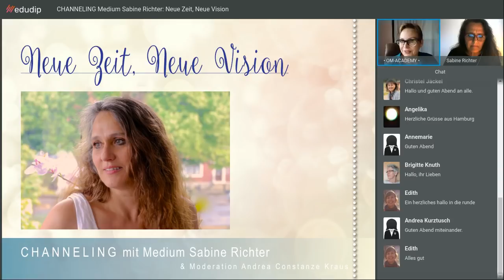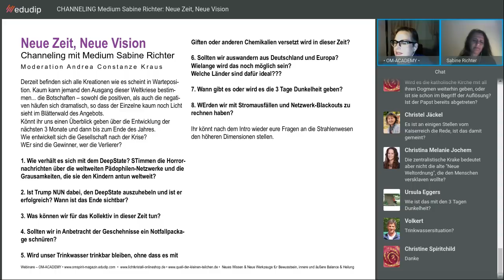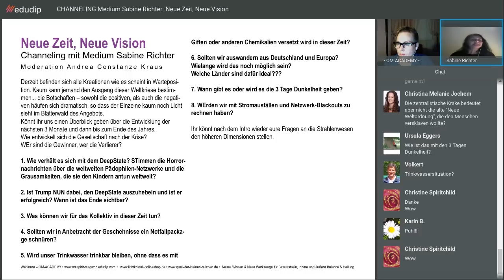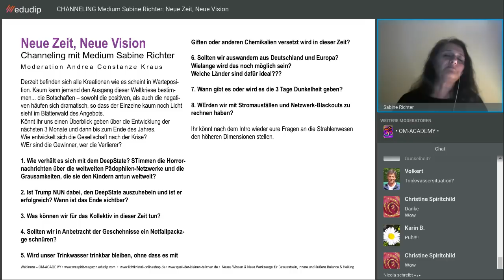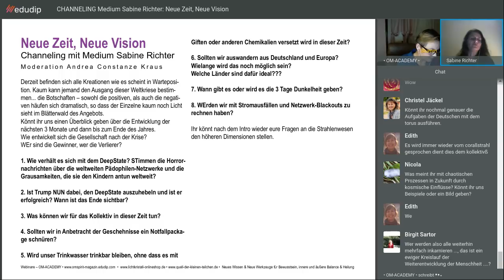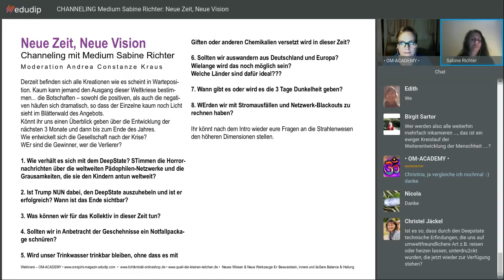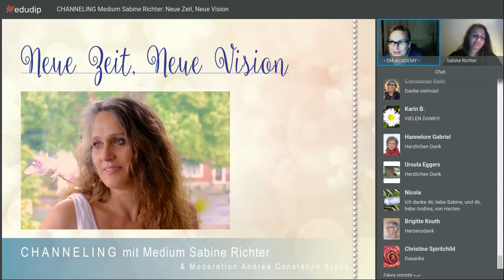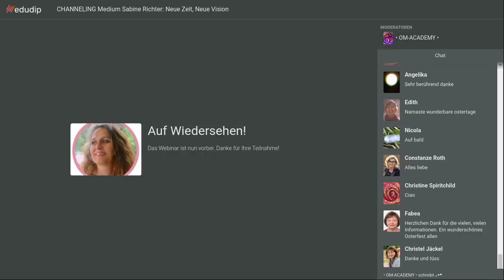Channeling mit Sabine Richter - zu aktuellen brisanten Themen? OM Academy Webinaraufzeichnung:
für die Freigabe zur Veröffentlichung
Neue Zeit, Neue Vision
Channeling mit Medium Sabine Richter
Moderation Andrea Constanze Kraus

Derzeit befinden sich alle Kreationen wie es scheint in Warteposition. Kaum kann jemand den Ausgang dieser Weltkriese bestimmen... die Botschaften – sowohl die positiven, als auch die negativen häufen sich dramatisch, so dass der Einzelne kaum noch Licht sieht im Blätterwald des Angebots.
Könnt ihr uns einen Überblick geben über die Entwicklung der nächsten 3 Monate und dann bis zum Ende des Jahres.
Wie entwickelt sich die Gesellschaft nach der Krise?
WEr sind die Gewinner, wer die Verlierer?

1. Wie verhält es sich mit dem DeepState? STimmen die Horrornachrichten über die weltweiten Pädophilen-Netzwerke und die Grausamkeiten, die sie den Kindern antun weltweit?

2. Ist Trump NUN dabei, den DeepState auszuhebeln und ist er erfolgreich? Wann ist das Ende sichtbar?
3. Was können wir für das Kollektiv in dieser Zeit tun?
4. Sollten wir in Anbetracht der Geschehnisse ein Notfallpackage schnüren?
5. Wird unser Trinkwasser trinkbar bleiben, ohne dass es mit Giften oder anderen Chemikalien versetzt wird in dieser Zeit?
6. Sollten wir auswandern aus Deutschland und Europa?
Wielange wird das noch möglich sein?
Welche Länder sind dafür ideal???
7. Wann gibt es oder wird es die 3 Tage Dunkelheit geben?
8. Werden wir mit Stromausfällen und Netzwerk-Blackouts zu rechnen haben?
ALL diese und mehr Fragen werden ausführlich und tiefgründig beantwortet!

Der nächste Termin für weiterführende Antworten zur Entwicklung bis 12/20 von Politik, Wirtschaft, Menschheit steht auch schon fest!

Vorsicht: Schwingung steigt!